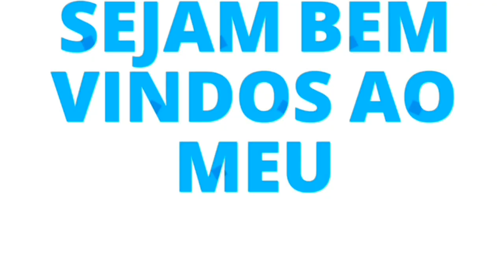Suculenta Stapelia (flor estrela)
Eu sou encantada nesta planta stapelia . Como disse no vídeo, não sinto tal cheiro forte (de podre) que a maioria das pessoas falam.
A minha cultivo no tempo, pega o sol da manhã. A muda fiz por divisão da touceira .